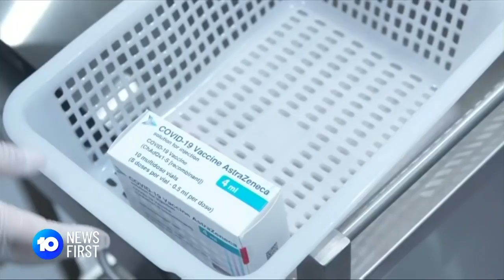Vaccination Rates Surge, GP and Pharmacy Incentives | 10 News First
Vaccine rates are surging in COVID hotspots, as GPs and pharmacies are being offered invectives to stay open longer in hopes of reaching crucial jab milestones sooner.

10 News First airs at 5pm, seven nights a week in your local market on Network 10.

10 News First is based in Australia and is a division of ViacomCBS.